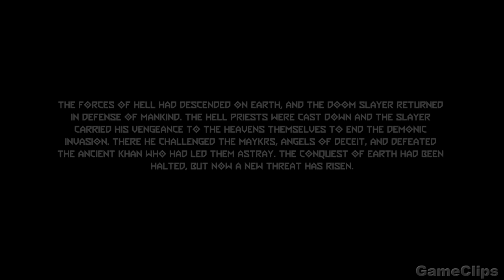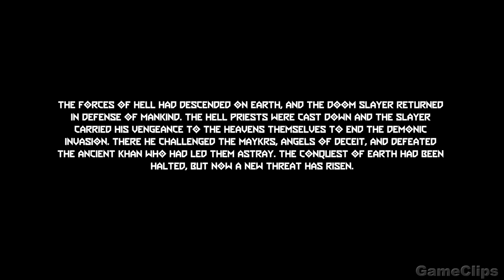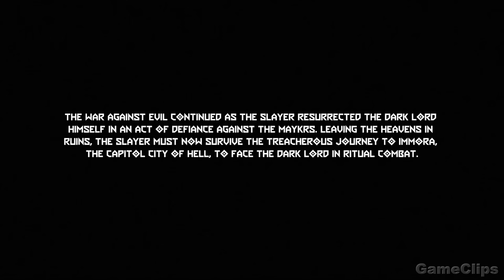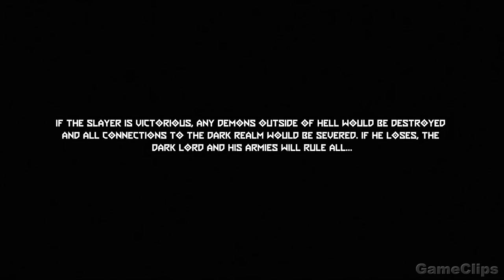DOOM ETERNAL Full Movie (2021) All Cinematics 4K ULTRA HD